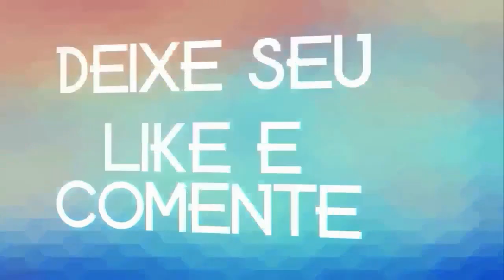FORROZÃO ESTOURO DE BOIADA VOL 1